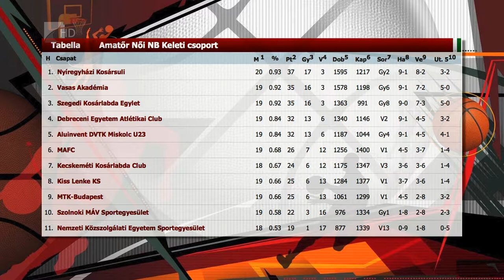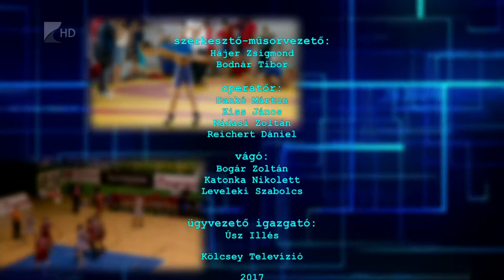Sportszelet 2017. március 31. - Kölcsey Tv